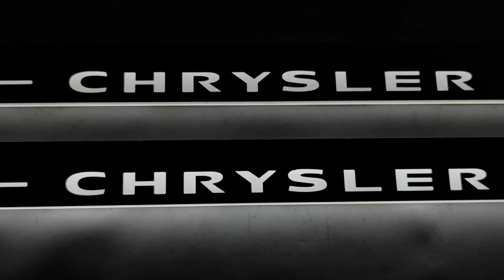Led door sills for Chrysler 300C 1 gen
High quality
7 colors of lighting
Stainless steel